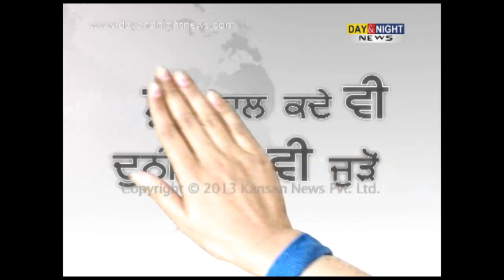ਸ੍ਰੀ ਦਰਬਾਰ ਸਾਹਿਬ 'ਚੋਂ ਬਚ੍ਚਾ ਅਗਵਾ